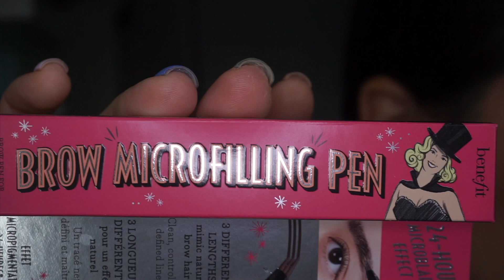BROW MICROFILLING PEN IN ACTION | BENEFIT COSMETICS | PERFECT BROWS IN LESS THAN 3 MIN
Hello loves!😘
Today's video is the shortest that I've ever posted. I am showing you how to create perfect natural brows in less than 3 min using NEW! Benefit Cosmetics Brow Microfilming Pen, please check this out and let me know your thoughts!

PRODUCTS USED
🌟 Brow Microfilling Pen

all by Benefit cosmetics

Music Is Too far gone by Inukshuk